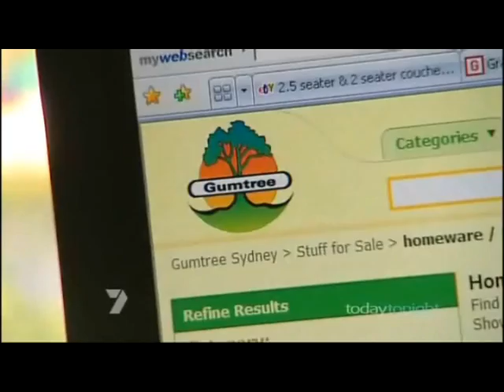GraysOnline Wins TodayTonight Shopping Challange